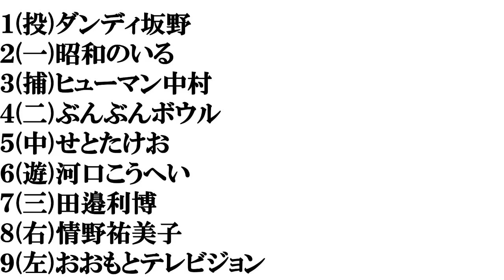【石川出身の芸人】打線組んでみた